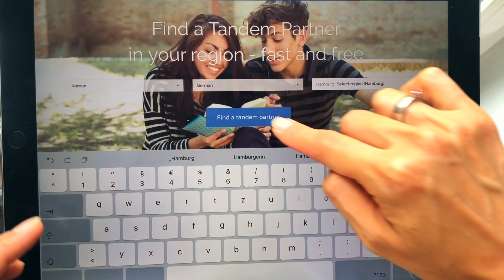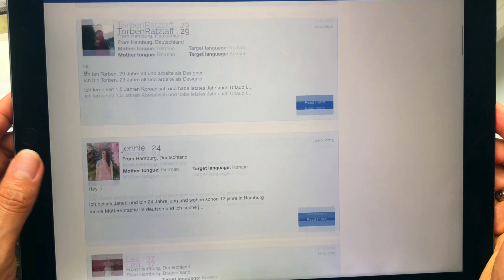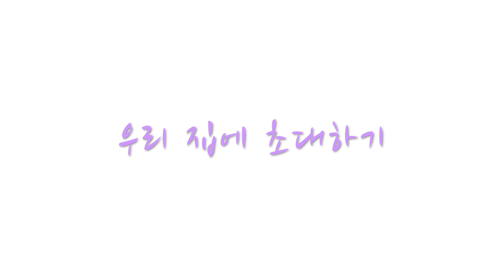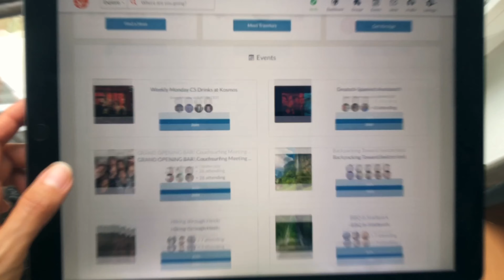외국인 친구를 사귈 수 있는 쉬운 방법 4가지!-외국인 친구 어디서 어떻게 만날 수 있나요?👱🏻‍♀️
안녕하세요? 저는 14 년제 독일에서 살고 있답니다. 저도 처음에 독일에 왔을 때는 남자친구 말고는 친구가 없었습니다. 그런데 제가 워낙 혼자 잘 노는 성격이여서 처음에는 친구의 필요성을 느끼지 못했어요. 그런데 시간이 갈수록 친구들을 사귀 고자 하는 마음이 커지더라구요. 왜냐면 독일 친구들 사귀면 독일어도 늘릴 수 있고, 독일 문화를 좀 더 가깝고 즐겁게 배울 수 있으니깐요.
그래서 오늘은 제가 친구를 사귀기 위해서 했던 방법 4가지 친구 일을 사귀는 방법을 공유 하려고 합니다. 외국인 친구를 사귀시고 싶으신 분들, 아니면 외국인 친구를 어디서 어떻게 만나야 되는지 궁금하신 분들은 제 영상을 봐주시면 될 것 같아요.